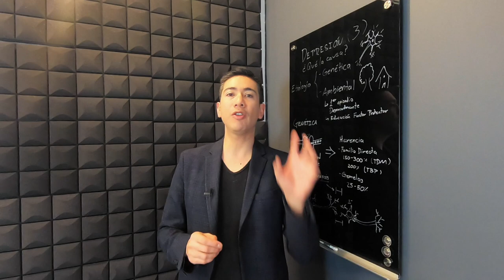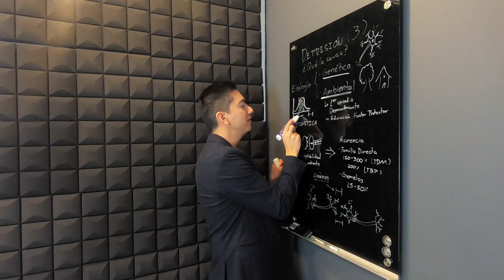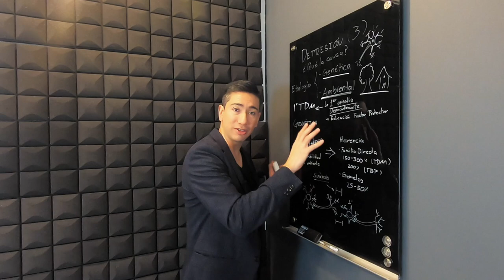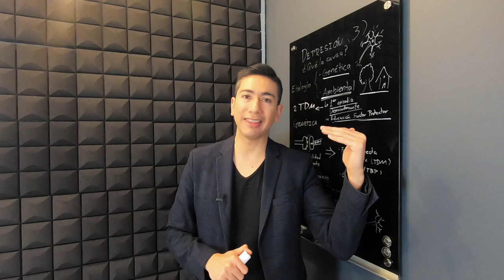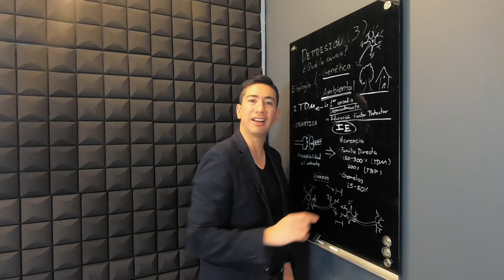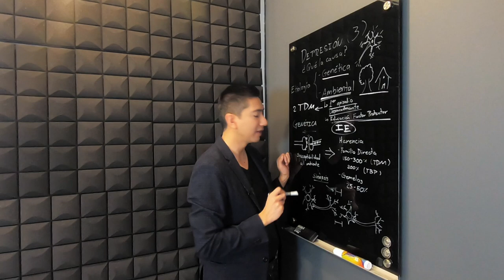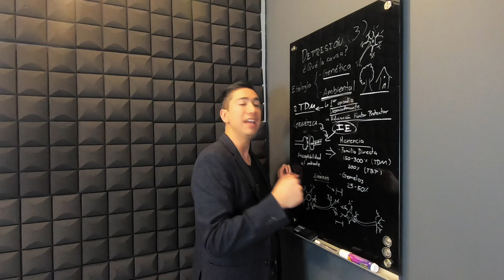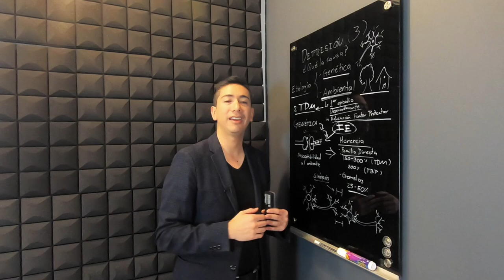CIENCIA Y MENTE: Depresión PARTE 3 (Etiología) ¿qué causa la depresión?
¿Cuál es la causa de la depresión?

En este tercer episodio episodio de Ciencia y Mente, el Dr. Rafael López Sánchez psiquiatra (@Rafarrufus) nos platicará sobre la etiología del Trastorno Depresivo Mayor, en una visión científica y clara. Hablaremos de los factores genéticos, ambientales y un poco de neurología en torno a este padecimiento.

Aprenderas:
- Etiología de la Depresión
- Trastorno Depresivo Mayor
- Factores genéticos y ambientales